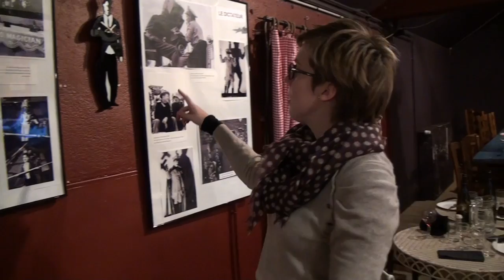Charlie Chaplin au Silo à Montoire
Reportage pour le Petit Courrier / l'Echo de la Vallée du Loir.